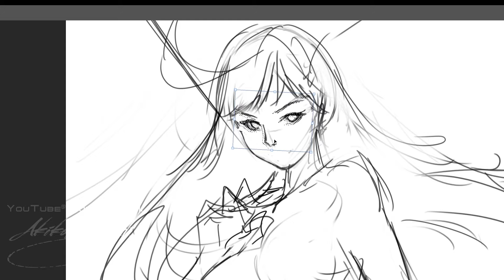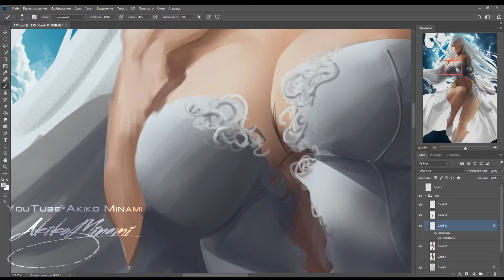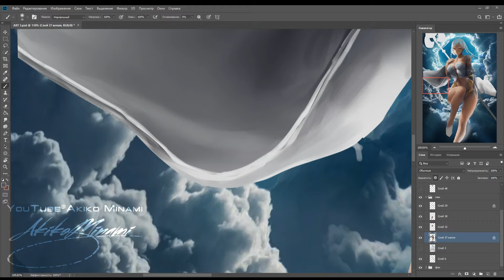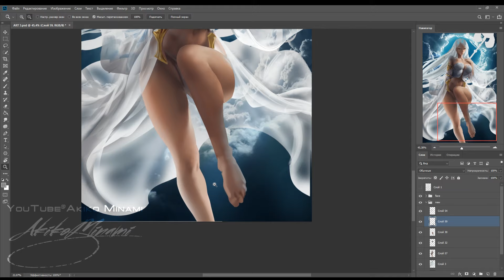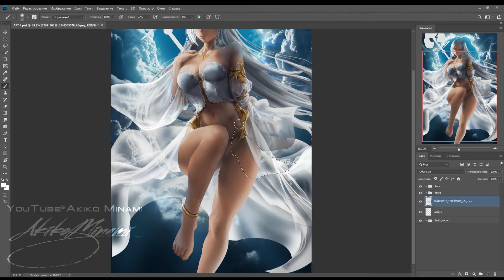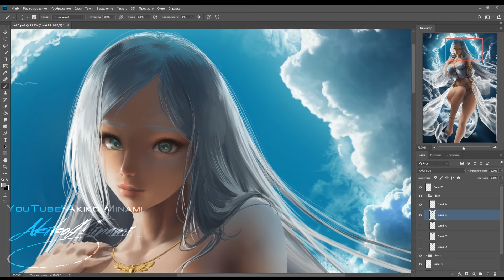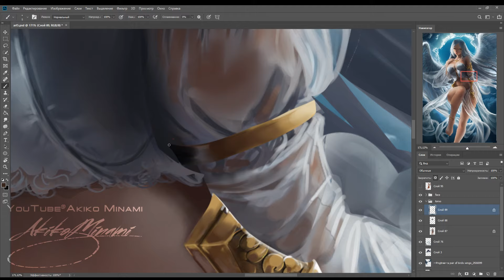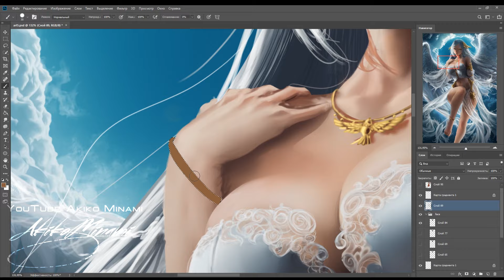Angel Second Version - Speed Paint / Photoshop CC / Art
Здравствуйте🦉, а вот и арт -это не какой то конкретный персонаж, истории у него нет, просто смесь всего того, что я считаю красивым, думаю уже заметили, что мне нравятся всякие крылья, белая одежда и так далее. Работа заняла довольно много времени, потому что мне вечно все не нравится, даже сейчас мне не особо нравится цветокор, хотя он нормальный, но лучше сделать больше не могу.
Ниже файлы, которые прилагаются к работе, то есть видео, псд и поэтапный процесс , прошу пожалуйста ознакомиться и оценить, а так же высказать свое мнение.

Я 2D художник , рисую аниме ,фан арты ,пейзажи ,концепты и многое другое . Мечтаю набрать свою и аудиторию и радовать их контентом.

Вас ждут качественные спидпеинты и классная музыка, красивые работы в группе и многое другое.